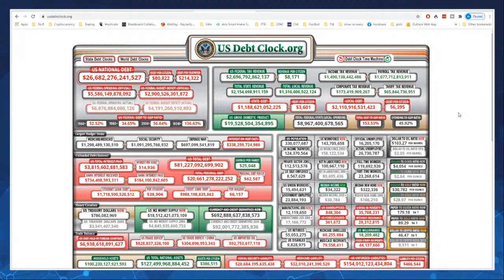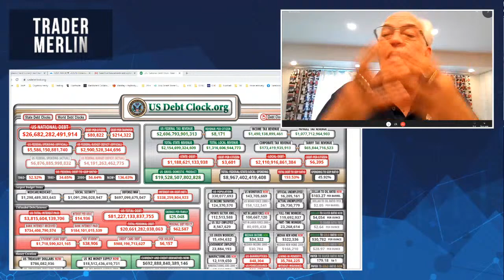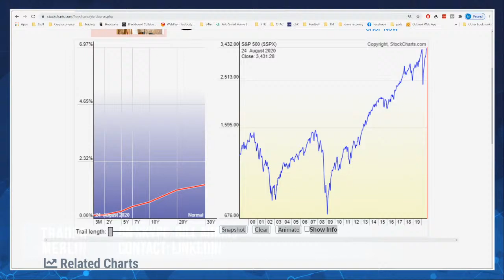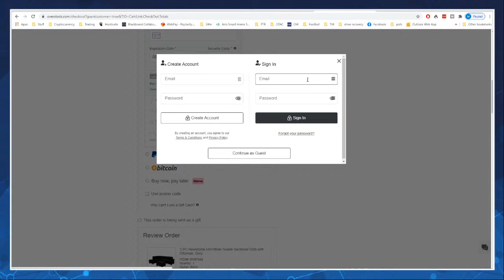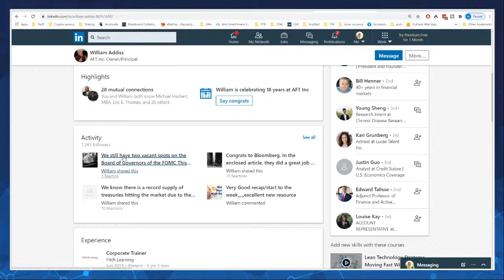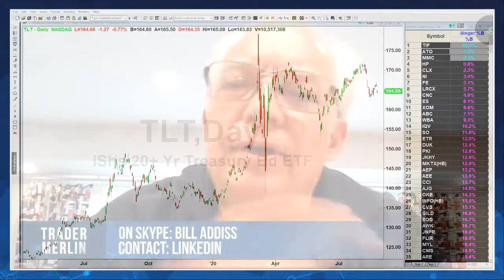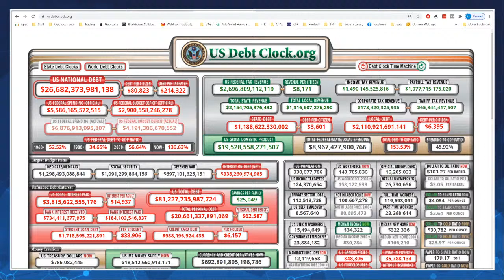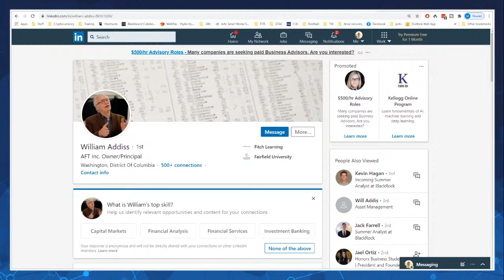The Case for Rising Interest Rates with Bill Addiss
The bond market is flashing signs that rates are going to be going up soon. How can that be? Join bond expert, Bill Addiss as he breaks dow the yield curve, bond auctions and much more to paint a clearer picture of where the bond market is going! Join us live at 2pm pst!